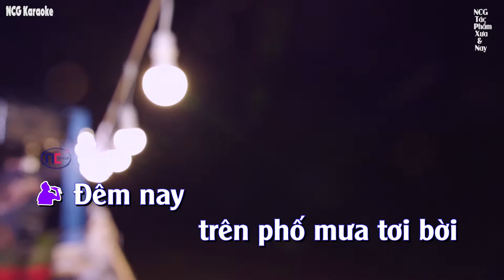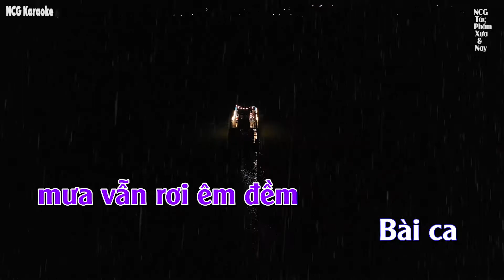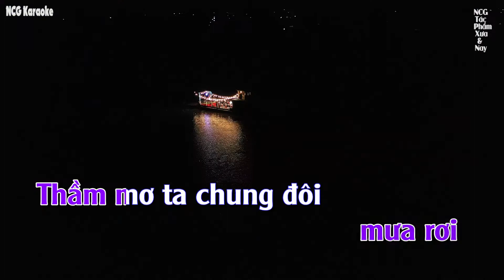Karaoke Đoạn Buồn Đêm Mưa - Tone Nam (La Thứ Am) || NCG - Tác Phẩm Xưa Và Nay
♫ Đoạn Buồn Đêm Mưa KARAOKE NCG
■ Sáng Tác: Vinh Sử - Tú Nhi
■ Trình Bày: Phan Khánh
■ Piano: Phạm Hà
■ Guitar: Phạm Nghĩa
■ Lục lạc: Minh Quang
■ Cajon: Phan Đạt
■ Hòa âm: Phan Thuận
■ Thu Âm: PKT Studio
■ Mix: Phan Khánh
■ Quay Phim: Ngọc Chẳng, Phan Thuận, Phan Khánh
■ Dựng Phim: Phan Thuận, Phan Khánh
■ Thumbnail: Phan Đạt
■ Sản xuất: NCG Productions
.Hoặc để lại thông tin dưới phần bình luận. Xin Cảm Ơn !
© Bản quyền thuộc NewCompositionGroup NCG - Tác phẩm Xưa & Nay